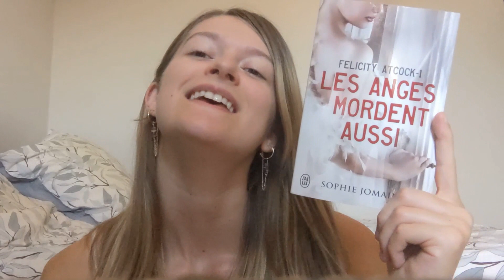[Book Review] Le meilleur roman bit-lit : Felicity Atcock de Sophie Jomain (avec/sans spoilers)🧛‍♀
Et bonjour !
Aujourd'hui, je vous parle du tome 1 de la saga Felicity Atcock de Sophie Jomain, qui est l'une de mes sagas favorite !
N'hésitez pas à partager vos ressentis dans les commentaires et à réagir à mes propos :)
On se retrouve la semaine prochaine pour un autre Book Review. Sur ce, à bientôt ! :)
Mon compte Instagram pour voir mes mises à jour lecture et plus !